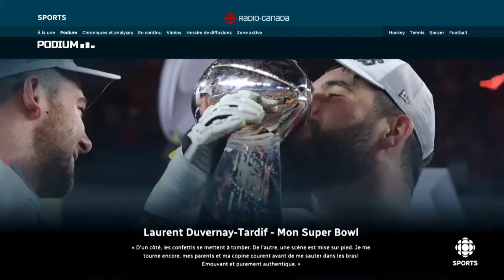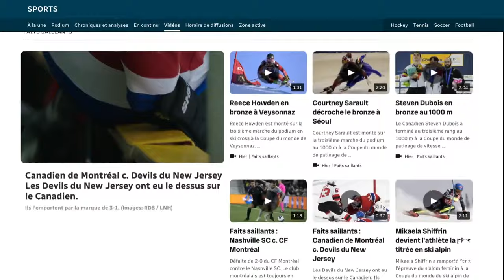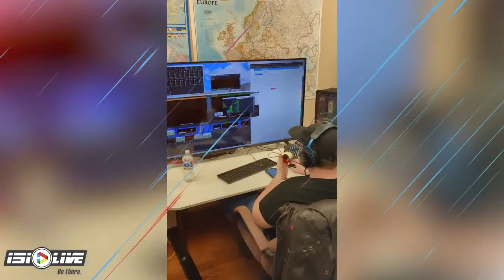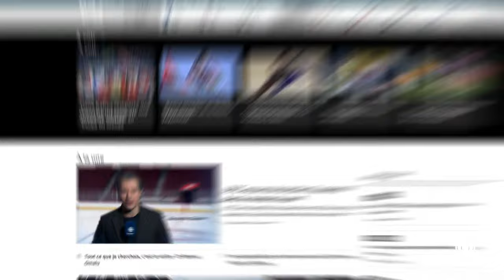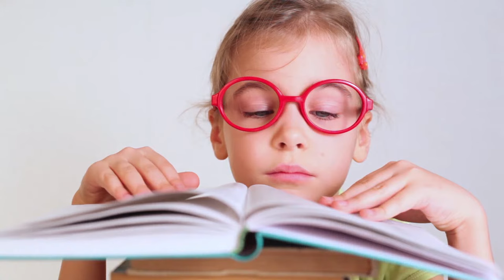U SPORTS Men's Volleyball National Championship: Quarterfinal #2 - UBC vs McMaster | CBC Sports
Watch Men's U Sports National Championship volleyball action from the Queen's Athletics & Recreation Centre in Kingston, Ontario.